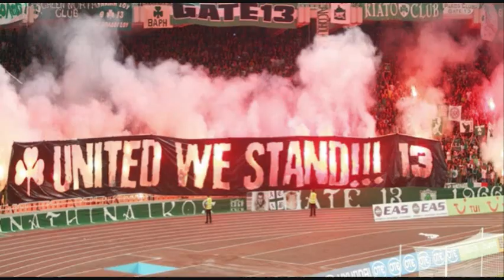Panathinaikos Fans - Gate 13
Best fans in the world. Hope you like it.